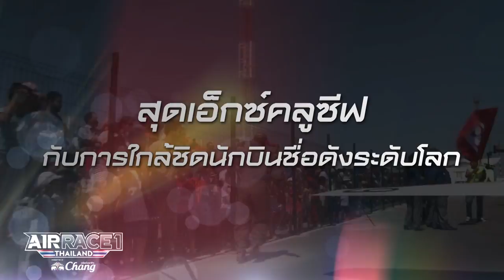AIR RACE 1 THAILAND 2016 (Promo2)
ครั้งแรกในเอเชียกับ Air Race 1 Thailand ซึ่งประเทศไทยจะเป็นเจ้าภาพของที่สุดแห่งการประลองความเร็วในสายมอเตอร์สปอร์ตกับสุดยอดเครื่องบินเล็ก ซึ่งเสมือนกับเป็นศึกฟอร์มูล่าวันบนน่านฟ้าเลยทีเดียว โดยการแข่งขันจะจัดขึ้นในวันที่ 19-20 พฤศจิกายนนี้ ณ ท่าอากาศยานนานาชาติ อู่ตะเภา

First time in Asia. Thailand will become the host to hold 'Air Race 1 2016', the pure motorsport at its fastest and known as formula one air racing. This event will be held at the U - Tapao Naval Air Base on 19-20 November 2016.